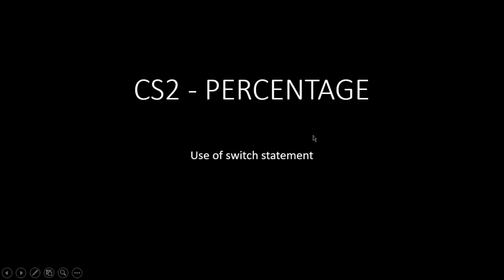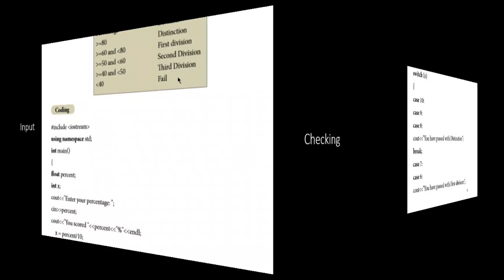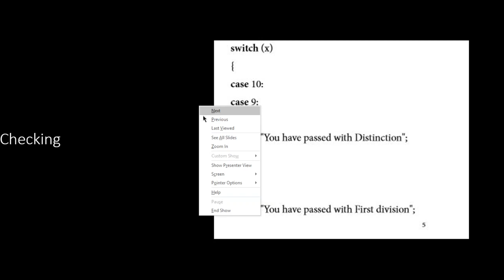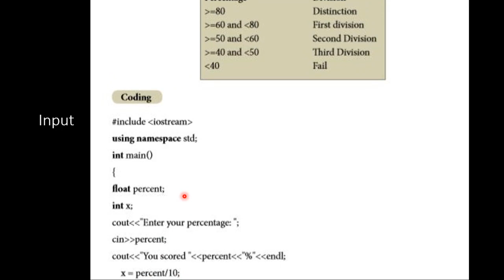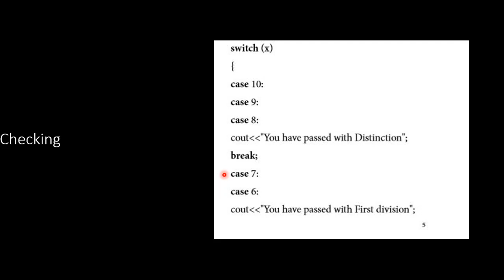CS2 Percentage | 11th Standard Samacheer Kalvi Computer Science Practicals